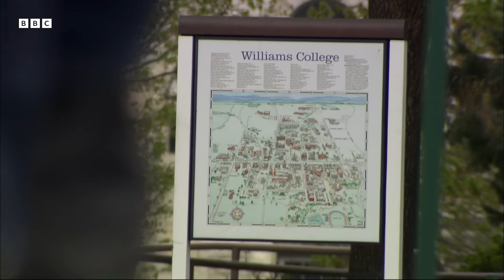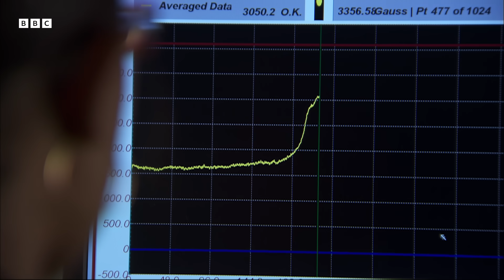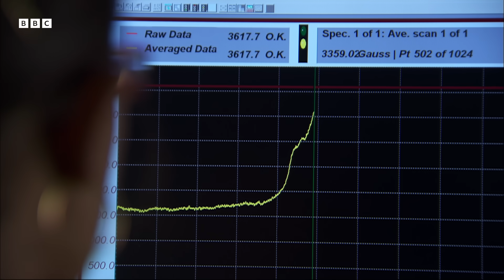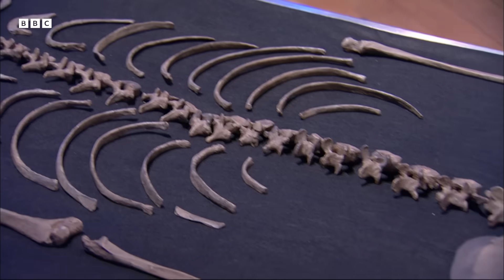When did humans start cooking? | BBC Timestamp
New chemical analysis techniques suggest that humans may have controlled fire much earlier than previously believed. In this clip, learn more about the research that rewrites our understanding of early human behaviour.

This clip is from Prehistoric Autopsy (2012).

Welcome to BBC Timestamp, your home for all things history. Shed new light on the past by unveiling hidden worlds throughout time, dig into the fascinating true stories behind legendary myths, and learn about cutting-edge technologies helping to rethink stories from across the ages.

This is a channel from BBC Studios who help fund new BBC programmes. Service information and feedback